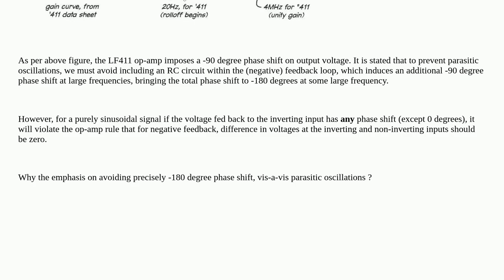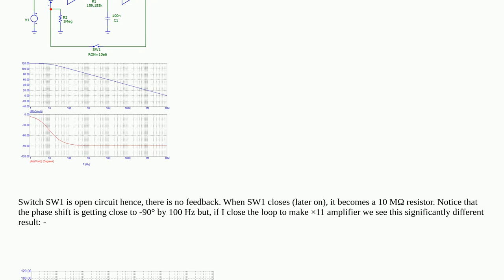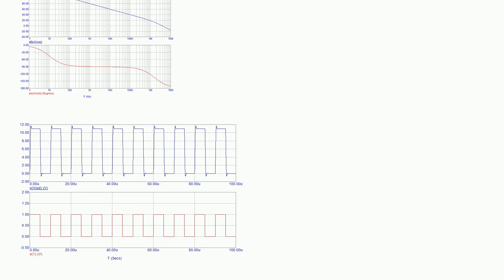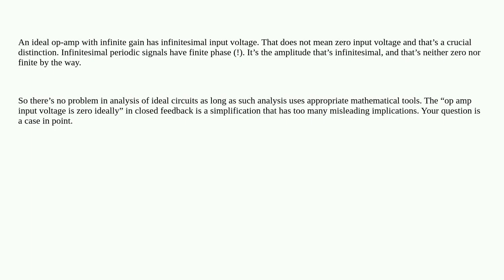Electronics: Parasitic oscillations for phase shift not equal to -180 degrees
Parasitic oscillations for phase shift not equal to -180 degrees

A special thanks goes out to the community

  phase-shift negative-feedback operational-amplifier